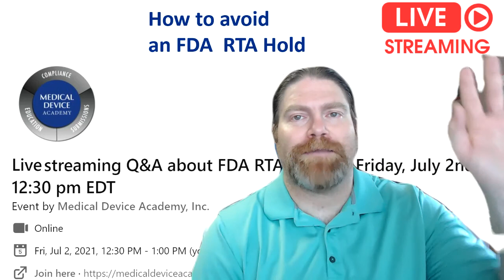Do you know how to avoid receiving an FDA RTA Hold letter?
Approximately 50% of the 510(k) submissions result in an RTA Hold, and some people are unlucky enough to have their submission placed on hold twice. In this Friday's live streaming YouTube video you will learn how to avoid your 510(k) submission being placed on RTA Hold. It will be a live Q&A session, but we plan to cover the following items:

1. How does the FDA fill out the RTA checklist and where can you get a copy of the checklist?
2. What are the most common reasons why a submission is placed on RTA Hold?
3. How to skip the RTA screening process entirely?

If you have any other questions about the RTA screening process, please add your questions to the comments below or attend the live streaming video on Friday, July 2 @ 12:30 pm Eastern time. Then you can type in your questions in the live chat.